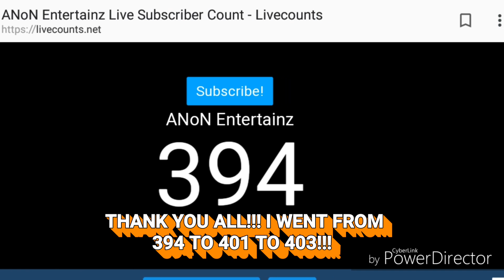I hit 400 subs...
Add me on PlayStation = ANoN_Entertainz
Add me on Epic = ANoN_Entertainz-

Thumbnails Created are from Pics Art all found images are edited.